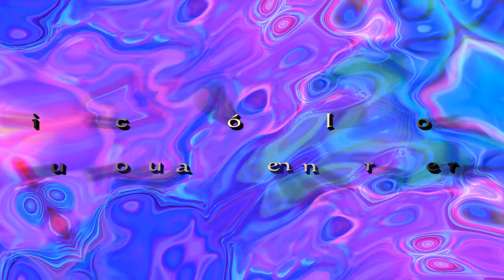PORQUE UNA PSICOTERAPIA PROFUNDA CAMBIA NUESTRA VIDA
Existen determinados momentos en nuestras vidas que nos podemos sentir perdidos. Nuestra identidad deja de estar clara incluso para nosotros mismos y no tenemos claras nuestras metas.

Es en esos momentos cuando es necesario detenerse. Parar a analizarnos a nosotros mismos e intentar salir del bullicio de la vida diaria para propiciar el reencuentro con nosotros mismos. También deberemos preguntarnos sobre la necesidad de invertir algo de tiempo en una buena terapia que fortalezca nuestro ser profundo y nos dé sentido a nuestras vidas